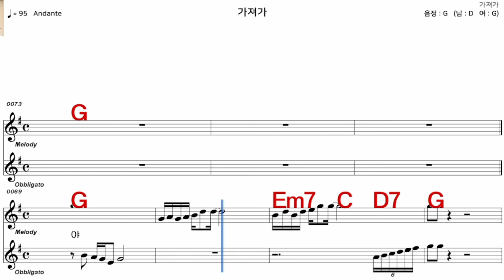가져가 최진희 가수처럼 엠알로 악보 노래 하기 여 원키 G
iSMB가수처럼 엠알로 노래하기는 남자키와 여자키를 동시에 올리겠습니다  많은 이용과  관심 사랑 부탁 드립니다  이번엔  최진희  님의  노래   가져가  여 원키  G    입니다